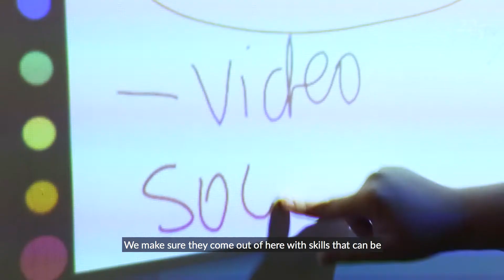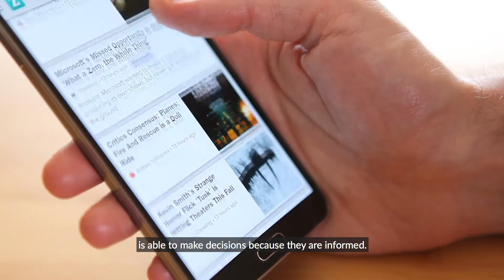Igniting the Public Conversation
Hear from Dean Susan King about how the UNC School of Media and Journalism is preparing its students for a new media landscape while holding true to the values and principles that have always been a bedrock of the business.